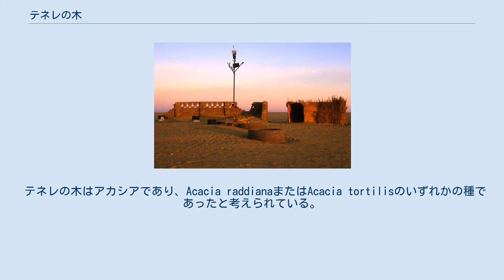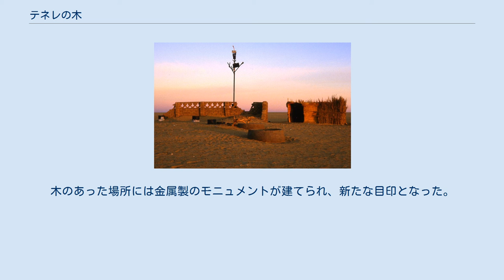テネレの木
テネレの木（1961年） テネレの木（Arbre du Ténéré）は、ニジェール中央部のテネレ砂漠に1本だけ立っていた木。
地球上で最も孤立した場所に立っていた木として知られ、最も近い他の木から200km以上も離れた場所に立っていた。
 テネレの木はアカシアであり、Acacia raddianaまたはAcacia tortilisのいずれかの種であったと考えられている。
この木はアガデスからビルマ (ニジェール)を結ぶルート上に位置し、ビルマの塩を運ぶキャラバンの目印として何年にもわたって利用されてきた。
現在では木は失われたが、現在でも400万分の1地図の地図上でテネレの木のあった場所（北緯17度45分、東経10度4分）にはArbre Perdu（失われた木）との表示がある。
テネレ砂漠の中央部にあるが、世界遺産であるアイル・テネレ自然保護区からはわずかに外れている。
 テネレの木は、今日のようにテネレが砂漠化する前に生育していた木の最後の生き残りであると考えられている。
樹齢は約300年と考えられており、木は何十年も1本だけの状態で立っていた。
1938年から1939年の冬の間に木のそばで井戸が掘られ、木の根が33mから36m下の地下水面にまで延びていることが発見された。
この地方のトゥアレグ人などの遊牧民やキャラバンからは、目印としての重要性やなにもない砂漠の中に1本だけ生えている神秘性から重要視され、切り倒して薪や飼料にすることのないよう大切に保護されていた。
 金属製テネレの木、1985年12月 この木は1973年に、酒を飲んだリビア人の運転するトラックによってなぎ倒されてしまった。
11月8日、枯れた木の残骸は首都ニアメにあるニジェール国立博物館へと移送され、展示されることとなった 。
木のあった場所には金属製のモニュメントが建てられ、新たな目印となった。
1998年、篠原勝之がこの地を訪れ、「風の樹」という新たなモニュメントを建立した が、その後風に倒されてしまった。